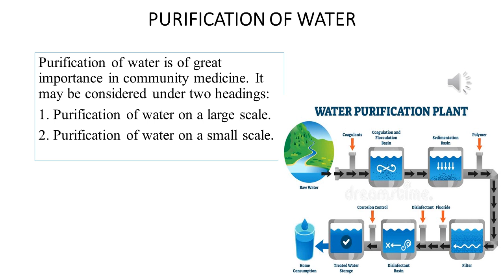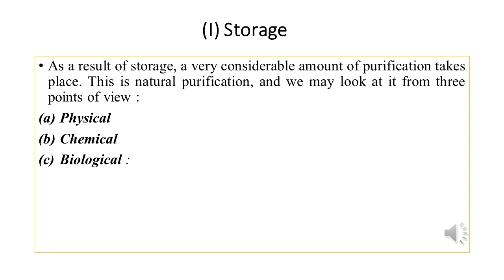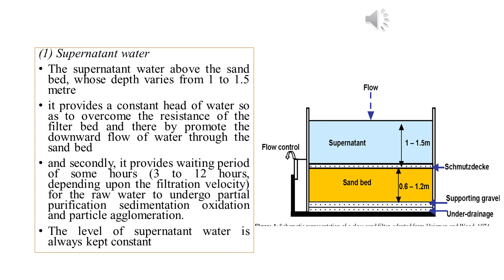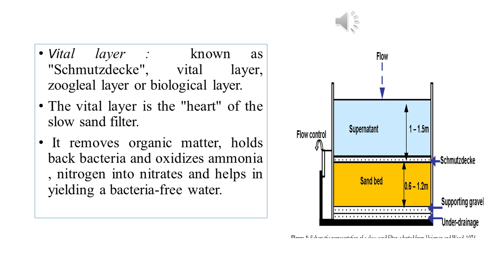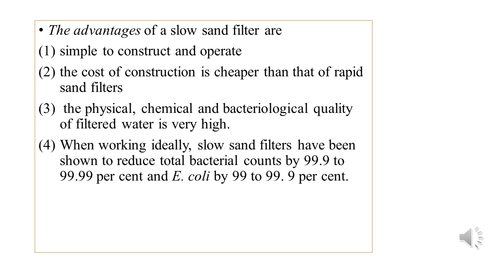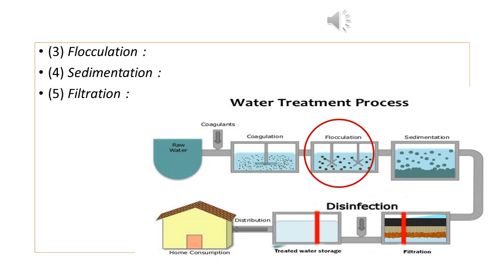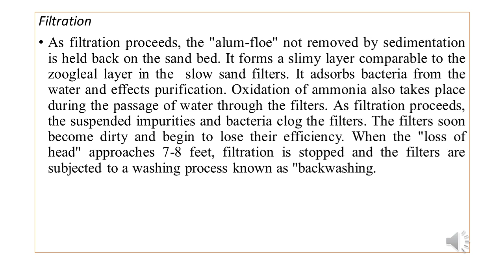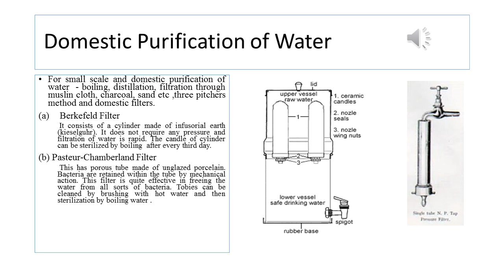Environment & Health - Part 2 for first year D Pharm students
Health Education Lecture for first year D Pharm students
Environment & Health Part 2